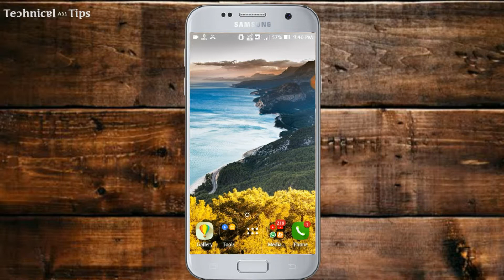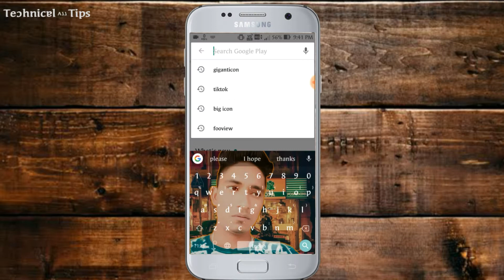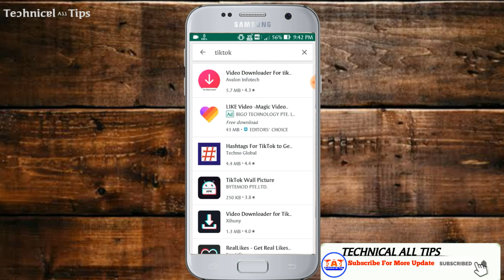Tiktok banned in India | tiktok ban | play store remove the app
Hello friends aj hum tiktok ke bareme bat karengge
Tiktok Application ko Google play store se remove kar Diya geya or agle .. 24/5/2019 ko tiktok app ka IPS and server ko remove kar Diya jayega supreme Court se order Hain.

I hope video apko jorur pasand ayegi please ek piyara sa like karo or apne dostoke sat share karo.